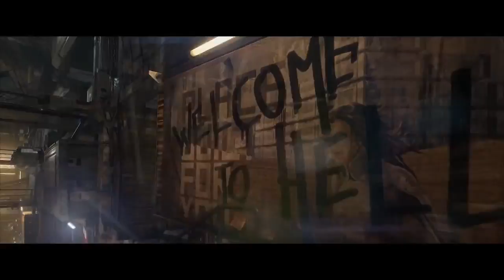Deus Ex Mankind Divided - Gameplay Trailer HD - YouTube